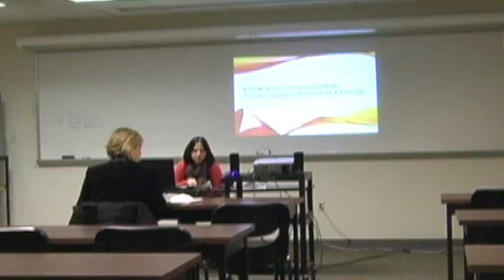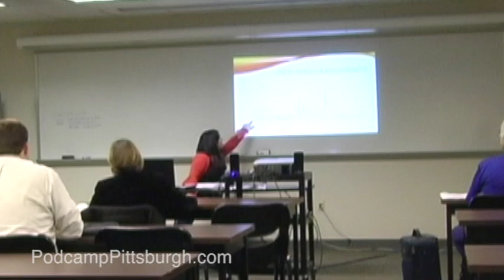But I'm No Social Media Expert: Tools to Overcome the Fear and Excuses with Amanda Paciorkowski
Presenter:

Amanda Paciorkowski (@mrs_ski_pgh)

Session Description:

You hear it all of the time – social media can take your product or service to the next level. But without a Social Media Manager or expert on the team, how can you possibly be successful?? You don’t have the time on top of other responsibilities! You don’t know where to start! You don’t know what to post or if people will even care! You don’t know how to handle public negative feedback! You don’t know if its working! If you’re ready to overcome the fear and take home some practical tools to get started, this session is for you.

Takeaways:

Participants will learn how to identify and work through their fears about implementing a social media strategy.

Participants will learn how to determine what kind of social media strategy they want.

Participants will leave with a packet full of planning tools and templates.

Additional Info:

Over the years, I was thrilled and inspired by the true social media managers in the Podcamp scene, but as I sat in the audience and heard question after question from *tiny* business owners, I realized there was a void of presentations for those who already have a Facebook Page but don’t know what to do next. There’s plenty of excuses on why they can’t be successful on social media and many of them are easily tackled with a little guidance and encouragement. This session will not be Facebook 101. I will not discuss how to setup a profile or post a link. This will be a strategy-based workshop.